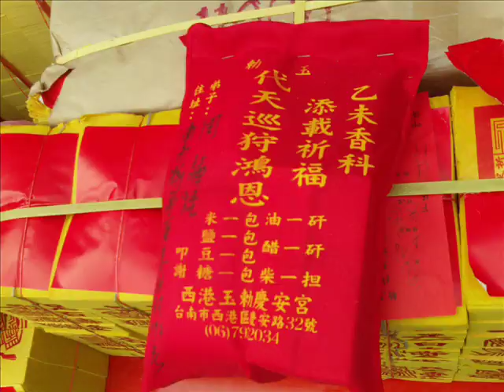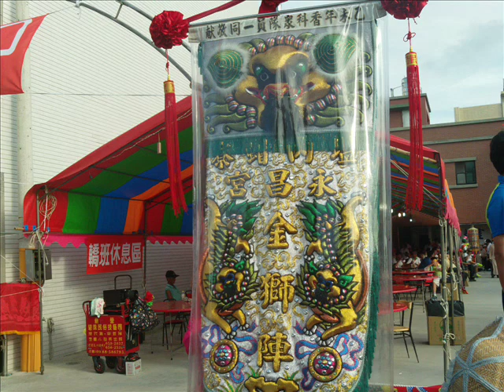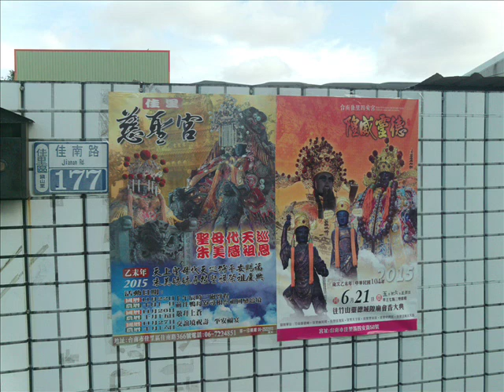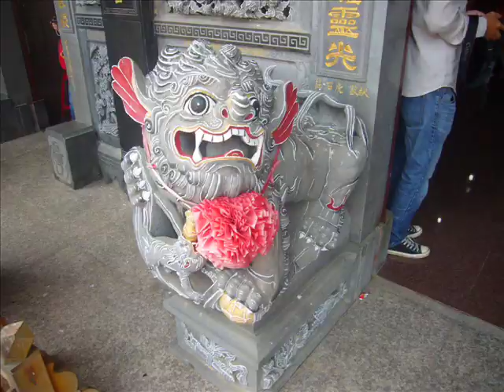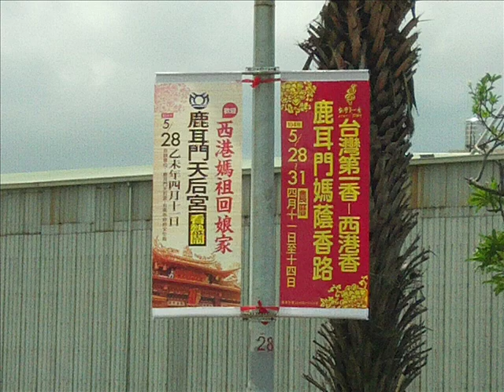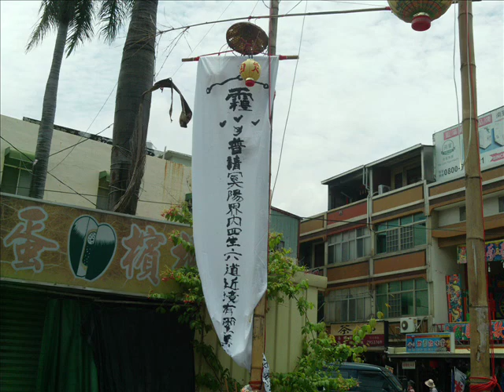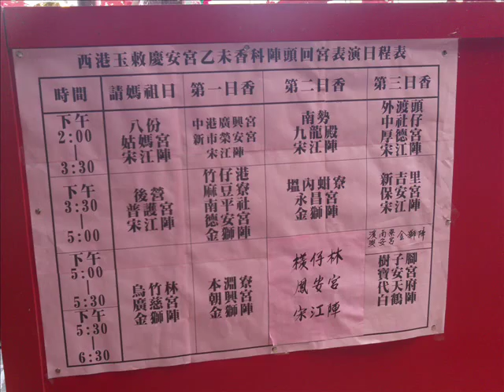2015g南瀛五大香科之西港刈香臺灣第一香遶境及蜈蚣陣、文武陣頭含八美圖牛犁陣水牛陣八家將 的表演及王船火化紀錄 附加2012桃園和樂軒北管2005義和聖堂國樂團演奏